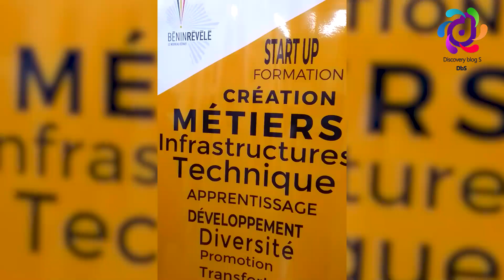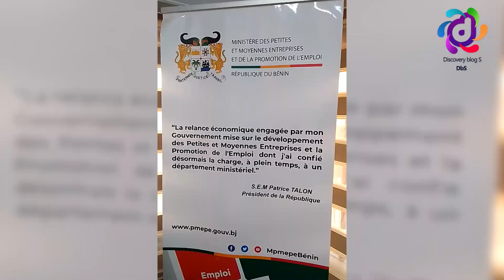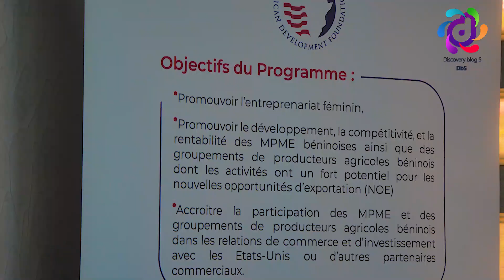Foire du partenariat USADF - Gouvernement du Bénin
Conférence de presse organisée par les acteurs clés de la foire du partenariat USADF-GOUVERNEMENT DU BENIN le 21 septembre 2022 dans la salle de conférence du Ministère des Petites et Moyennes Entreprises.

Ceci en prélude à la foire qui aura dont la cérémonie d'ouverture aura lieu le 29 septembre prochain à Cadjehoun, salle Majestic de Cotonou.

Pour toutes informations complémentaires contacter : 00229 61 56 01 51

Reportage

À DbS, notre Mission c'est Vous !